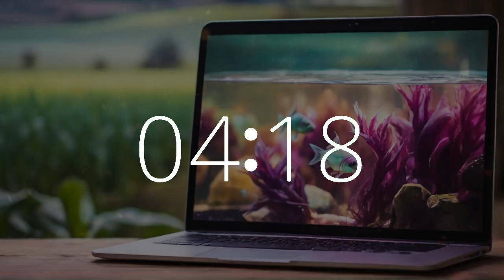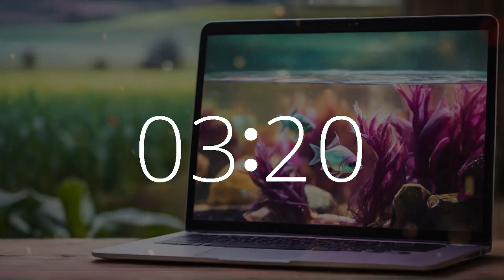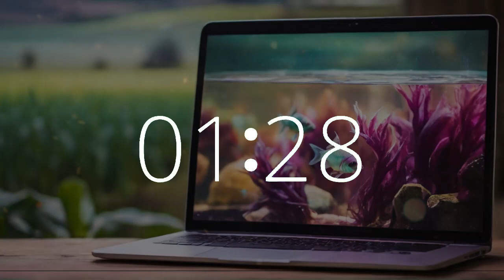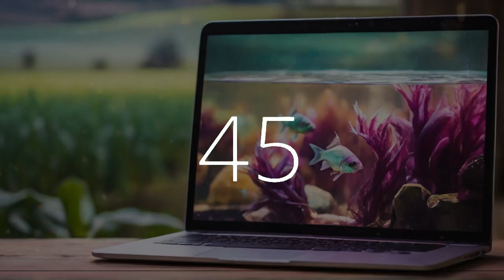34 minute timer 10 second alarm